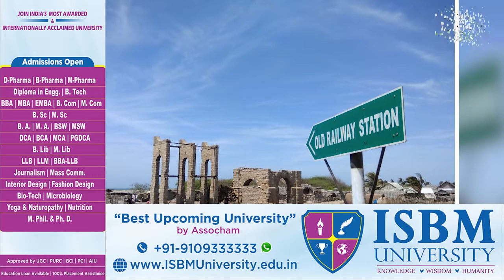भारत में स्थित वह आखिरी गांव जहां भगवान श्रीराम ने करवाया था सेतु निर्माण..! | DHANUSHKODI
भारत में स्थित वह आखिरी गांव जहां भगवान श्रीराम ने करवाया था सेतु निर्माण..!